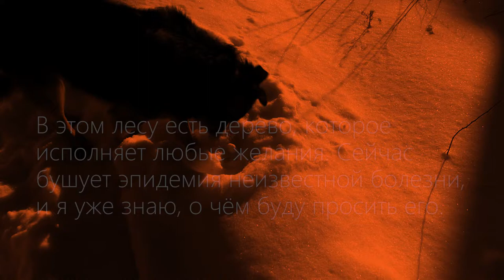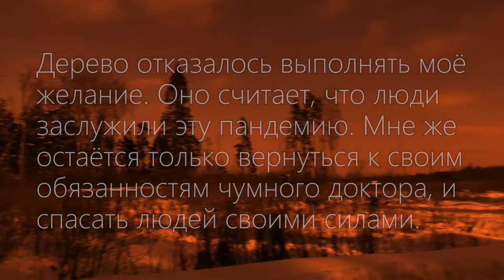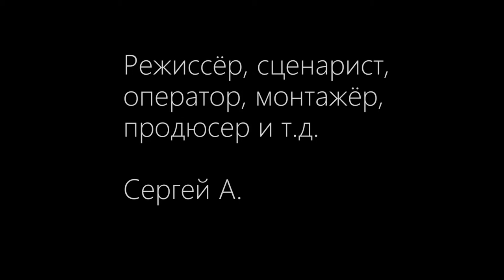Ксило / Ksilo (2021)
Сюжет: Во время пандемии чумной доктор отправляется в лес на поиски дерева, которое исполняет желания.

Режиссёр: Сергей А.

Страна: Россия
Жанр: Фэнтези, триллер, ужасы